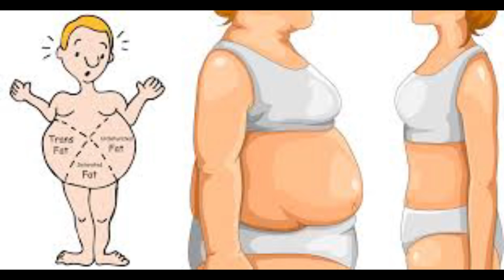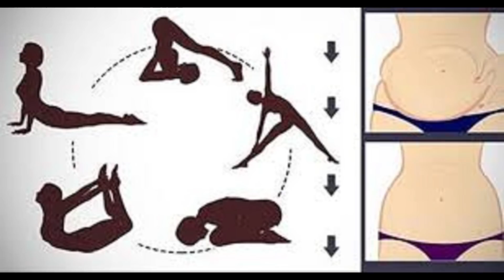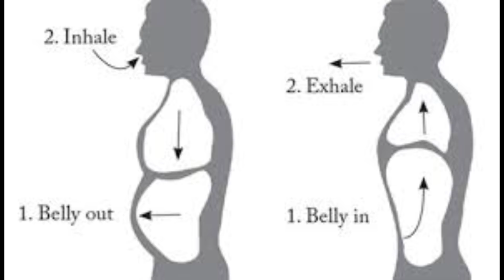5 QARIN NÖVÜ VƏ HƏR NÖVÜN ÖZ ARIQLATMA YOLU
Beş növ qarın var. Hər növə görə də artıq piyləri əritmək, artıq çəkidən qurtulmaq yolu. Bu dəfə qarın növlərinə görə, Ceyms Dyuqanın sınaqdan çıxmış üsullarını sizə çatdırdım. Videonu bəyənməyi və əməyə sayğı naminə abunə olmağı unutmayın. Sevgi və sağlıqla qalın.
Yay gəlir kompleksli insanlar təşvişə düşürlər. Kilolu insanlarda əsas onları narahat edən qarın piyləridir. Orqanizm fərqli olduğu üçün insanlar da fərqli dietlərlə arıqlayırlar. Həmçinin qarın quruluşları da fərqli piyləndiyi üçün onların da özünə məxsus pəhriz qaydaları var.